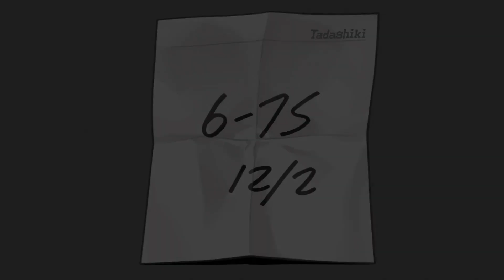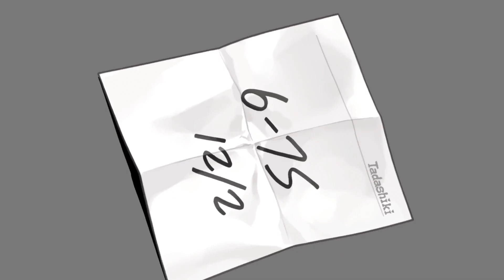はじめての「逆裁」 #50【逆転裁判123 成歩堂セレクション 実況プレイ】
この底の見えなさ苦手だな

PS5の『逆転裁判123 成歩堂セレクション』の実況プレイです。